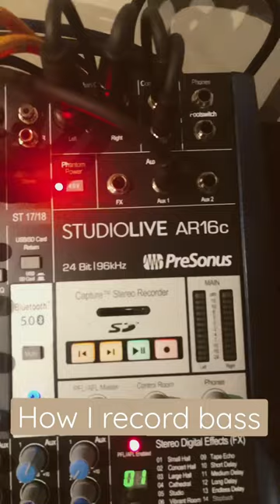This is How I Record Bass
TC ELECTRONIC RH 750 (BASS HEAD)

TC ELECTRONIC RS212 (CABINET)

SIT STRINGS

PIG HOG CABLES

GRUV GEAR FRET WRAPS

REUNION BLUES CASES

BARTOLINI PICKUPS

PRESONUS STUDIO LIVE 16

MOJAVE AUDIO MIC

KRK STUDIO MONITORS

NIKON D800 CAMERA

REMEMBER, drop a comment and let me know if you enjoyed this video!